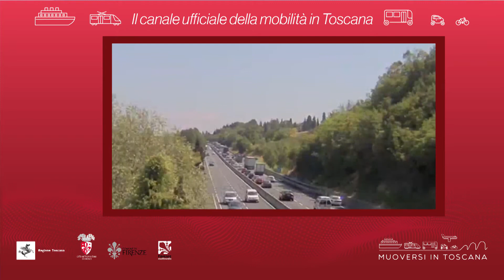Muoversi in Toscana - Edizione delle 14.30 del 20 aprile 2021